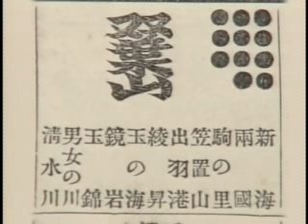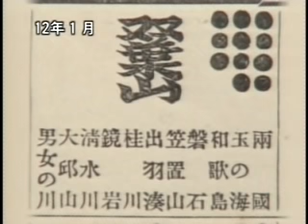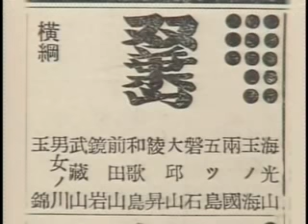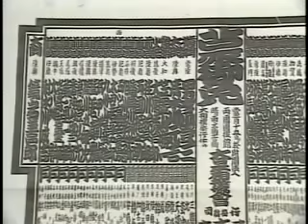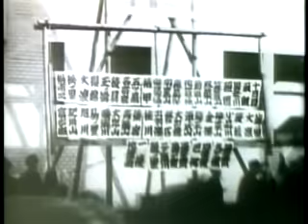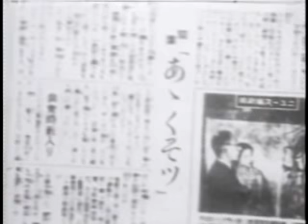双葉山の69連勝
名実共に史上最強の横綱 双葉山。
昭和14年1月場所4日目、安藝ノ海に敗れるまで69連勝を記録。
同じく昭和の大横綱である大鵬・北の湖・千代の富士でさえ届くことの出来なかったこの記録上歴代最高記録は、おそらく永久に破られることはない不滅の記録であろうと言われている。